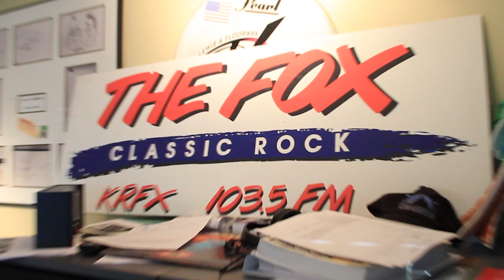Interview The Black Crowes 1035 The Fox